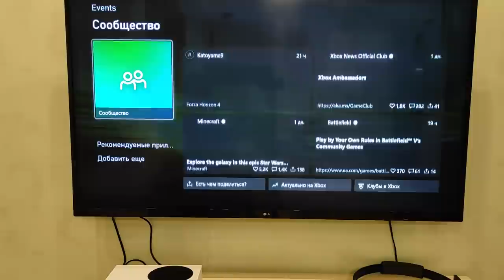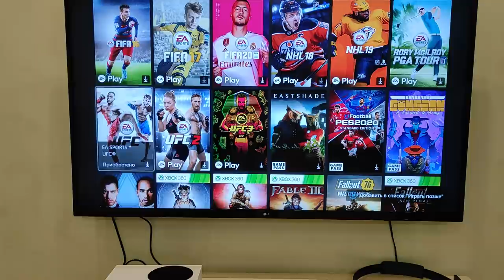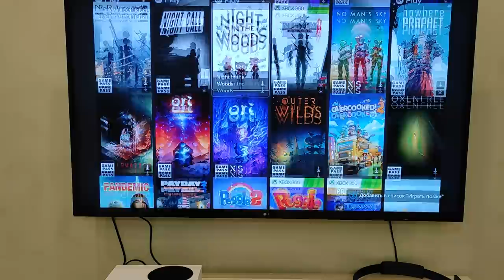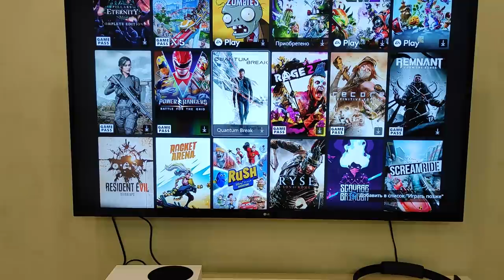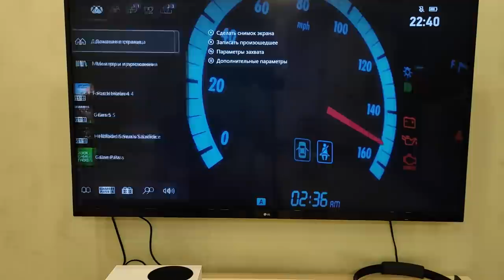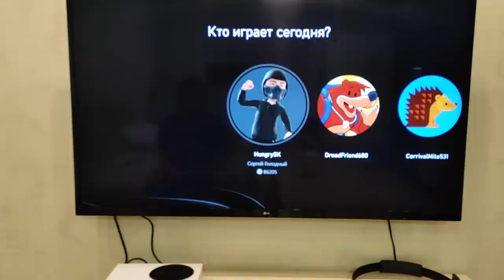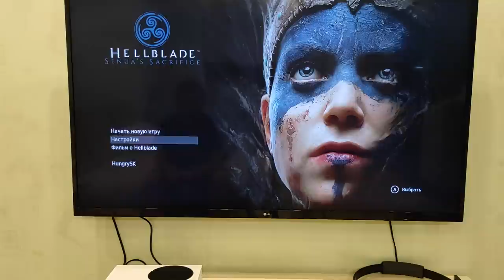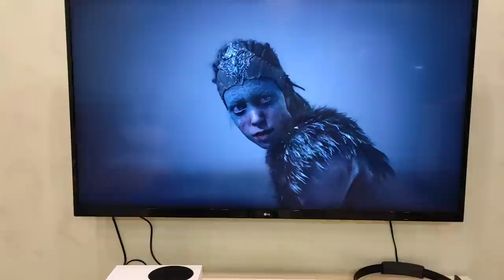Обзор Xbox Series S и Game Pass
Обзор Xbox Series S
Обзор Game Pass
Стоит ли покупать Xbox Series S
Xbox Series S или Xbox Series X
Обзор геймпада Xbox Series S и сравнение с Xbox One S

Ваше сообщение будет озвучено во время Стрима!

Всем привет меня зовут Сергей и это мой канал Голодный на кухне. Я являюсь большим фанатом атмосферных видеоигр с сюжетом, а так же настольных игр в особенности по творчеству Говарда Филипса Лавкрафта.

К сожалению из-за тотальной нехватки личного времени, ролики на канале стали выходить очень редко. Я всегда стараюсь выпускать только качественный контент на который уходит все мое оставшееся свободное время. И если вы хотите чтобы ролики стали выходить чаще, да и вообще продолжали выходить, то мне нужна ваша финансовая поддержка.

Так же я занимаюсь качественно адаптацией настольных игр по творчеству Г.Ф. Лавкрафта для игры Tabletop симулятор. И если вам это интересно вы так же можете поддержать этот проект.

Что можно посмотреть на моем канале:
Настольные игры
Музыкальные Видеоклипы
Ретро игры (8-Bit и 16-Bit)
Мои любимые игры:

BloodBorne
BattleField
Retro Games (NES, SEGA, Super Nintendo)